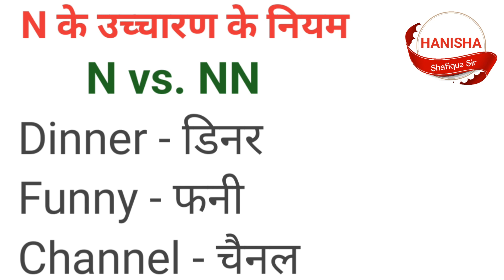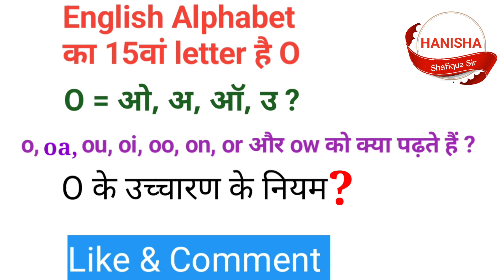N कब Silent होता है ? N के उच्चारण के नियम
We should know about English alphabet.